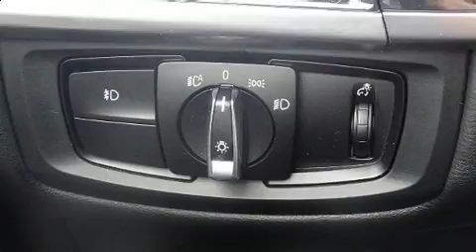2014 BMW X5 xDrive35i in Charlotte, NC 28269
10720 Northlake Auto Plaza Blvd

You can expect a lot from the 2014 BMW X5. Smooth gearshifts are achieved thanks to the 3 liter 6 cylinder engine, and for added security, dynamic Stability Control supplements the drivetrain. The engine breathes better thanks to a turbocharger, improving both performance and economy. BMW prioritized comfort and style by including: a tachometer, a built-in garage door transmitter, a power seat, heated door mirrors, power windows, an overhead console, and a split folding rear seat. With high intensity discharge headlights illuminating your path, you'll always appreciate maximum visibility. For drivers who enjoy the natural environment, a power moon roof allows an infusion of fresh air. BMW ensures the safety and security of its passengers with equipment such as: dual front impact airbags with occupant sensing airbag, head curtain airbags, traction control, brake assist, anti-whiplash front head restraints, a panic alarm, an emergency communication system, and 4 wheel disc brakes with ABS. Sophisticated all wheel drive assures superb handling in any weather condition. It also arrives with a Carfax history report, providing you peace of mind with detailed information. We pride ourselves in the quality that we offer on all of our vehicles. Please don't hesitate to give us a call.